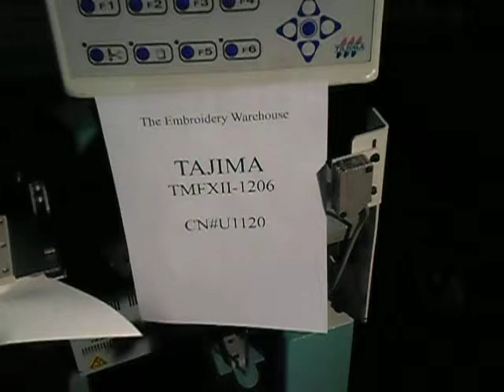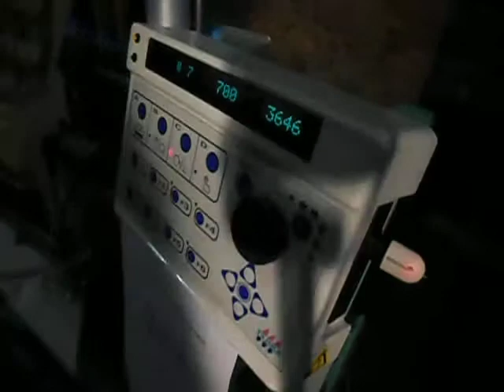Tajima TMFXII-1206 CN#: U1120--FLATS (Bordadora Tajima bordando plano)